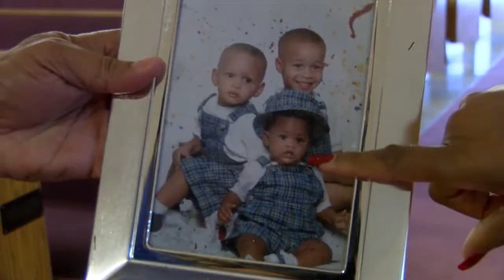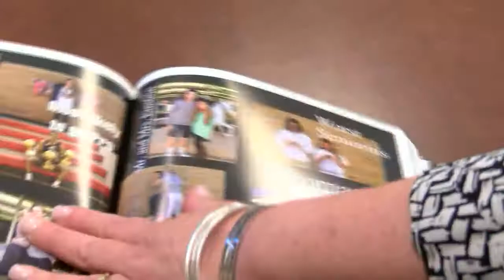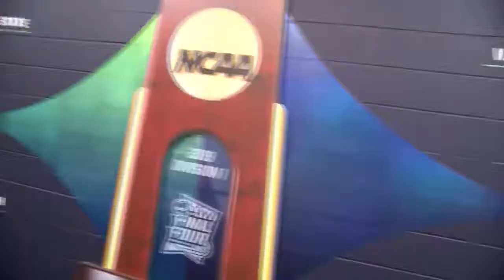Jarrett Culver: Journey to the Final Four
Before he became the sixth overall NBA pick, Jarrett Culver grew up playing basketball in Lubbock, Texas, and nobody knows his story better than mom and dad.